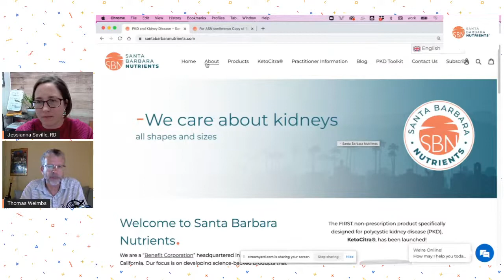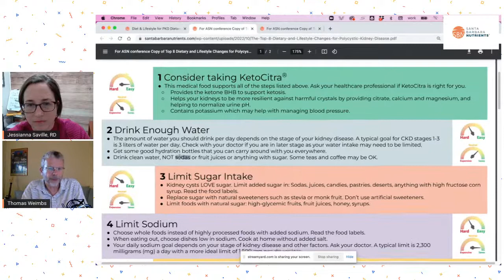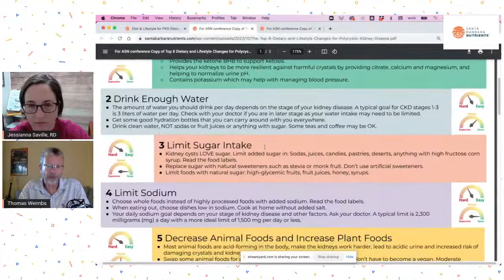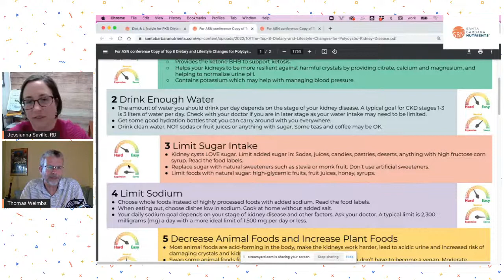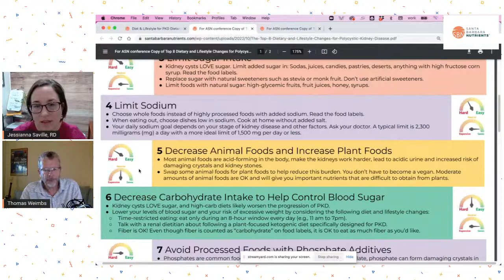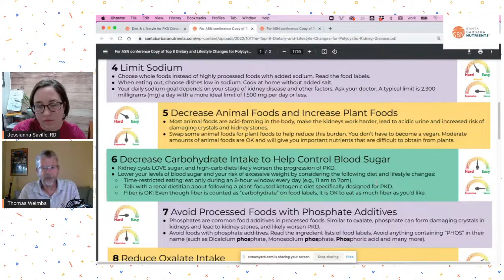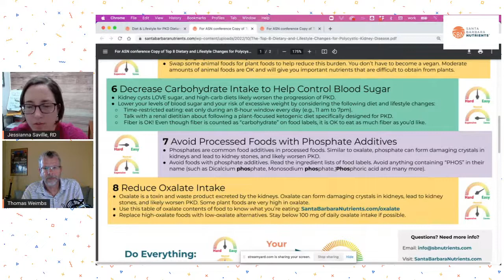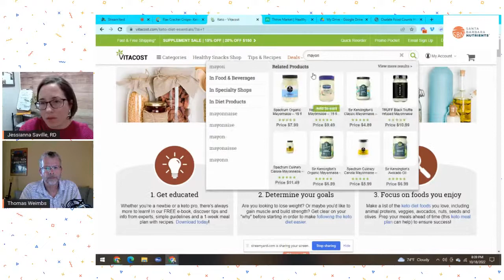Is a Healthy Kidney Lifestyle AFFORDABLE ??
starring Thomas Weimbs & ft. Jessianna Saville

In this live session, the founder of Santa Barbara Nutrients, Dr. Thomas Weimbs, and Jessianna Saville from the Ren-Nu.org program are discussing how to make the Top 8 diet & lifestyle changes for polycystic kidney disease affordable.

If you think a healthy diet is too expensive for you, listen to the tips how to it CHEAPER than the bad, standard American diet !

Most people with kidney disease will benefit from a healthy kidney diet plan. So the question arises, is a healthy kidney diet and lifestyle plan really affordable and is eating healthy worth it or not?

After the discussion about affordability, Thomas and Jess answer questions from live viewers. So stick till the end.

2:14 Thomas Weimbs Introduction

3:24 Jessianna Saville Introduction

4:23 What is the Ren-Nu.org Program?

10:42 Diet & Lifestyle for PKD Patients

12:24 Step 1 - Taking KetoCitra
The easiest step to implement is taking KetoCitra. KetoCitra is the first non-prescription product designed for the dietary management of individuals with Polycystic Kidney Disease, ADPKD. This is the easiest lifestyle change that you can adapt into your daily life without any hassle. Everyone can stick to this, it takes no willpower. But it is not the cheapest. Listen to all the other steps to learn how you can save money to offset the costs of KetoCitra.

14:00 Step 2 - Hydrate well
How much water should I drink in PKD? A typical goal is 3 liters of water per day but check with your doctor for your specific case.

18:47 Step 3 - Limit Sugar Intake

22:58 Step 4 - Limit Sodium

26:13 Step 5 - Decrease animal food and increase plant foods
Lower your intake of animal foods and increase veggies (but it's got to be the right kind)!

28:36 Step 6 - Decrease carbohydrate intake

33:45 Tips for saving money with time-restricted eating. No snacks needed!

34:30 Step 7 & 8 - Avoid processed foods and phosphate food additives & reduce oxalate intake
Save money by skipping highly processed foods that do you no good anyway.

36:15 Do I have to buy everything organic?
Spoiler: NO
You can even buy healthy foods at a Dollar Store

38:20 You can buy at online food markets

41:15 Check out Youtuber Thomas DeLauer's "Grocery Haul on a Budget Series"

42:14 Q&A Section

42:20 Can someone with normal BMI follow ketogenic diet?

43:56 What is the best macronutrient ratio on a ketogenic diet?

45:11 8 most impactful good habits for PKD patients?

49:20 Follow the "Facebook group with the long name"

49:50 What if my potassium is too high, and what healthy fats to consume on low carb diets?

52:06 Potassium is actually GOOD for kidneys. Most people with kidney disease don't know!

53:00 Is coconut flour good in keto diet?

54:05 What is a good omega 3/6 ratio for fats on a keto diet?

55:50 Can you eat starchy foods with PKD?

57:26 Is fructose harmful for kidneys with ADPKD?

KetoCitra, the FIRST non-prescription medical product specifically designed for Polycystic Kidney Disease (PKD)

Please ALWAYS consult your doctor before changing your diet or taking supplements or medication. The posts and discussions in this video do not constitute medical advice. Please consult with your own healthcare professional regarding any changes you would like to make to your own healthcare plan.